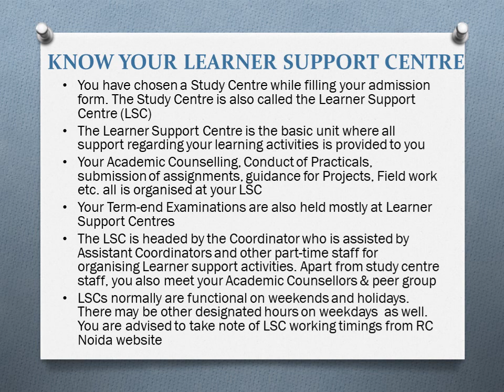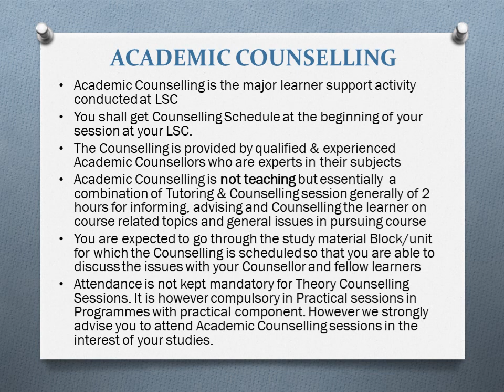LEARNER SUPPORT AT STUDY CENTRES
This video introduces the learners to the Learner Support Centre and the activities of learner support there. It briefly covers Academic Counselling - the most important element of Learner support at the LSC.